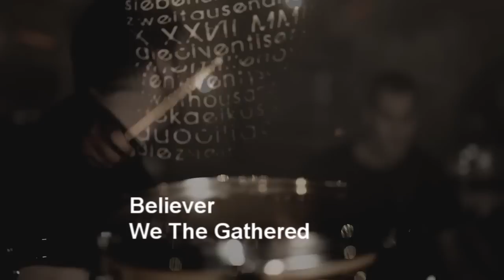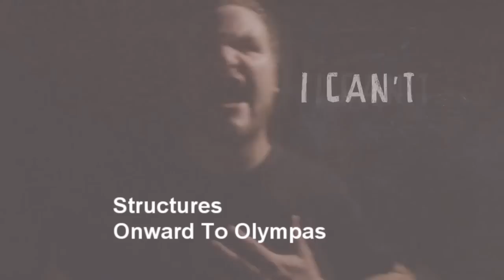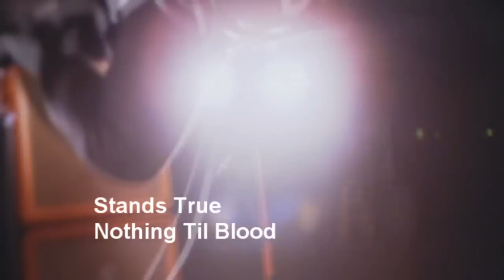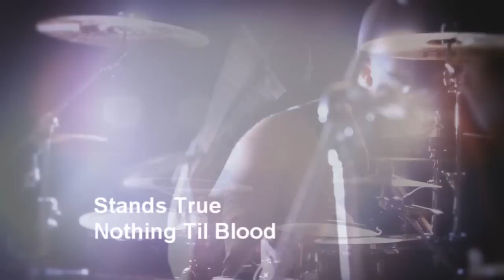Part 2: Best of Christian Metal for 2011 HD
In this video there are over 40 bands with the best Christian Metal for 2011.
The video quality is HD and it includes both singels and music videos for 2011.
Keep supporting and praying for these bands!

TAGS : in the midst of lions wolves at the gate the devil wears prada altars a hero remains okingdom the gun show pinehas blood the martyrs oh sleeper redeemer ace augustine skies a past unknown as hell retreats a plea for purging makers majesty gideon facing giants fit for a king they charge like warriors creations behold the kingdom august burns red the great commission ark of the covenant we are gathered close your eyes texas in july onward to olympas life in your way saving grace sovereign strength mercy screams hundredth uriah sleeping giant nothing til blood .